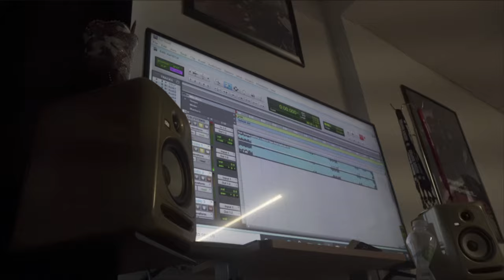Spanish Rice - Free Sour Dour